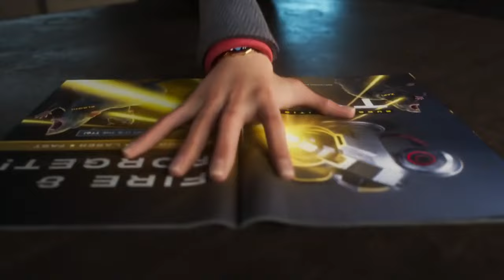El apocalipsis de las ratas, Las Ratas de Mason | Love, and Robots Te lo resumo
Las Ratas de Mason
¡Apocalipsis de ratas! El granjero Mason se da cuenta de que tiene un auténtico problema cuando empiezan a contraatacar. ¡Maldición!
Love, Death and Robots